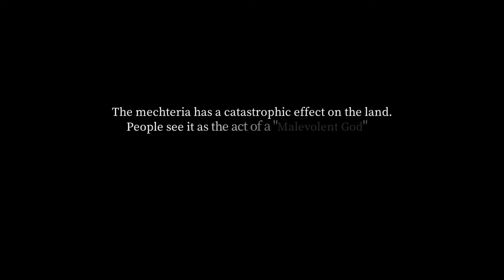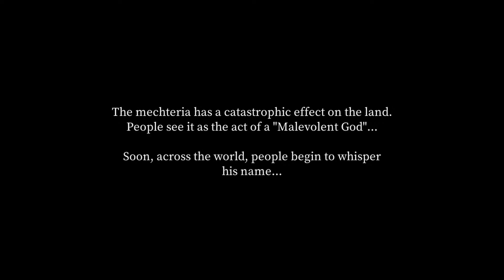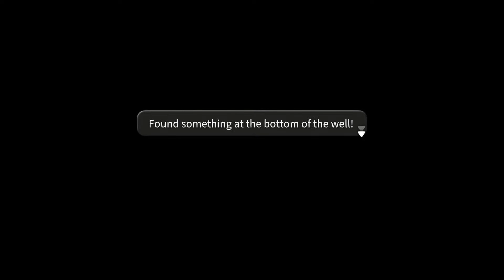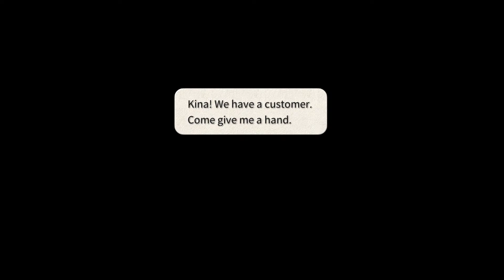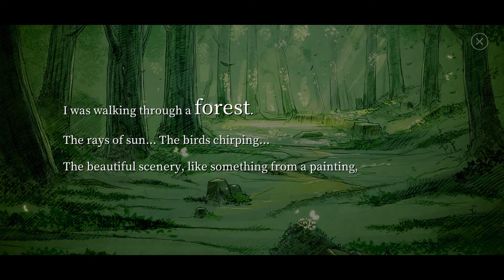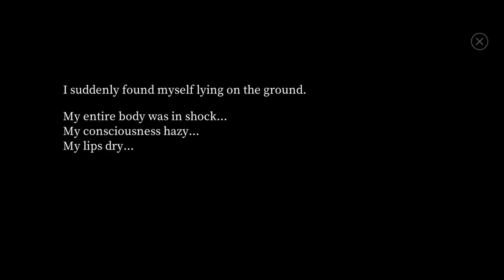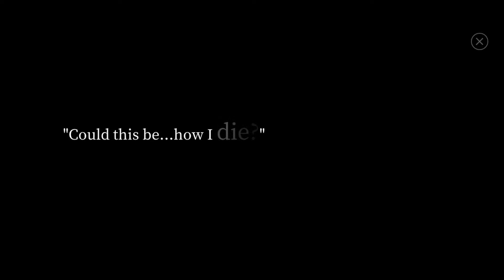Fantasian - 001 มาเล่นกัน!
เกมจากผู้สร้าง Final Fantasy ที่ทำให้กับ Apple Arcade